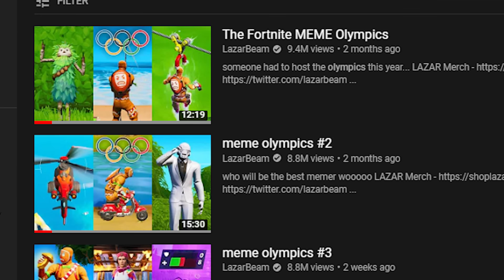The MINECRAFT Meme Olympics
THE OLYMPICS HAS COME TO MINECRAFT!!